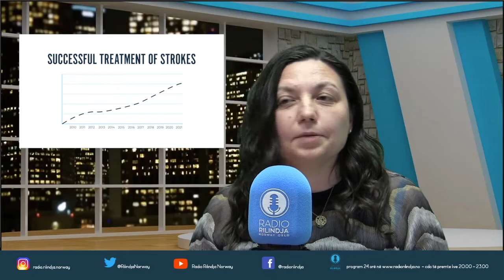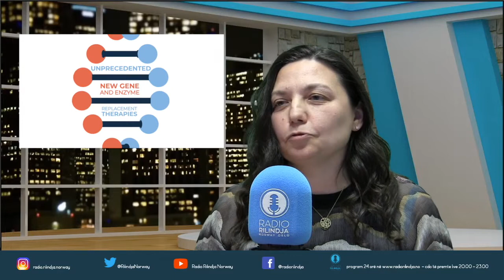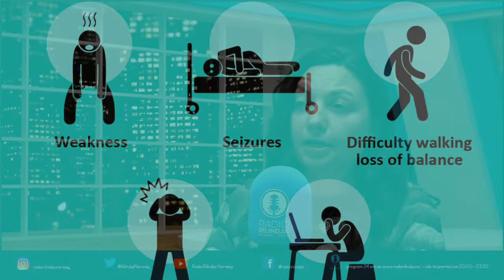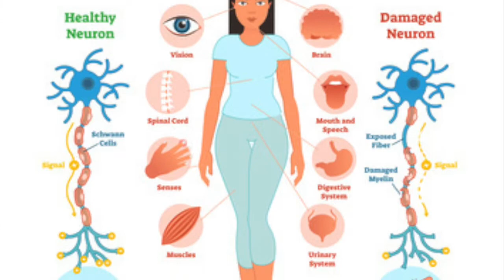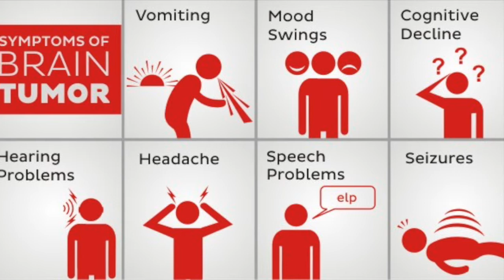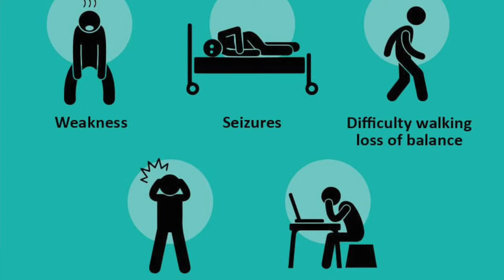Radio Rilindja Norway Intervista Migena Papingji Bjørklund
Intervista Migena Papingji Bjørklund
Mjeke Neurolog në spitalin Fredrikstad Østfold Norway